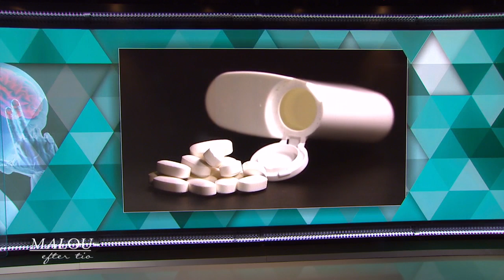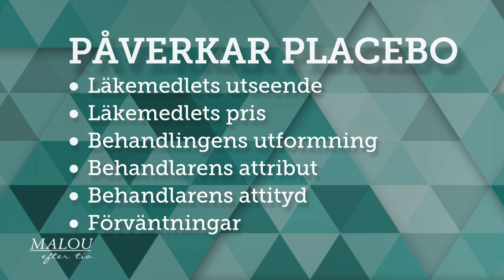Här testar läkaren placebo på Malou – I livesändning - Malou Efter tio (TV4)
Många gånger slänger sig forskare och läkare med begreppet placebo - ofta som någonting dåligt. Men vad är placebo egentligen? Läkare och forskare Viveca Gyberg visar och förklarar.